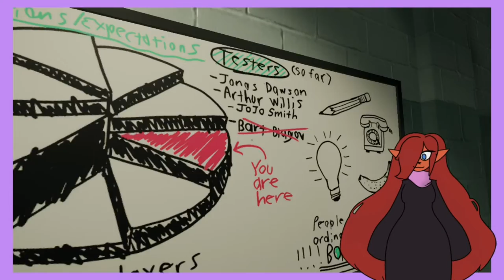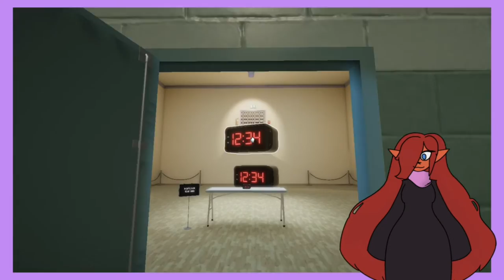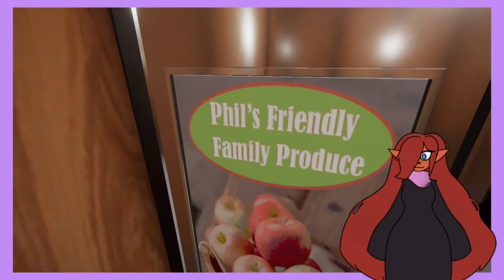Eqorngvkpi Qtkgpvcvkqp kp Uwrgtnkokpcn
We're back with more Superliminal! We get through a lot today which is why the episode is so long, sorry for that. But I've really been enjoying this game so far, and I hope y'all have been enjoying my playthrough of it.